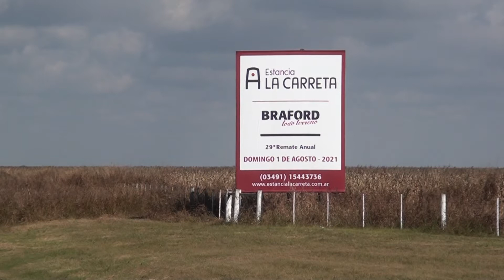Estancia "La Carreta": remate 2021 el domingo 1 de agosto en vivo por Canal Rural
Juan Manuel Alberro / Estancia "La Carreta"

Rafaela Rural 998. Canal Rural. Bertotti Producciones.